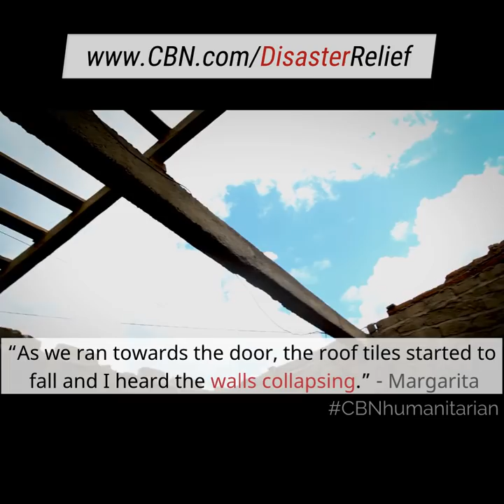CBN Humanitarian Aids Families in Mexico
Margarita, her autistic daughter, and two grandchildren barely escaped their collapsing home. See how God uses CBN to bless them.